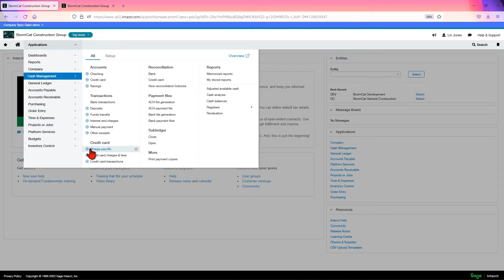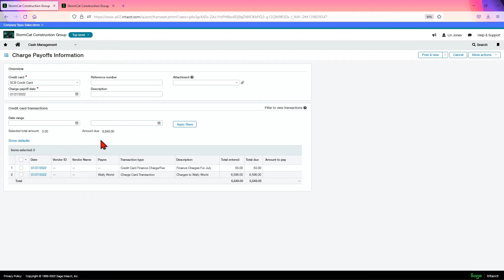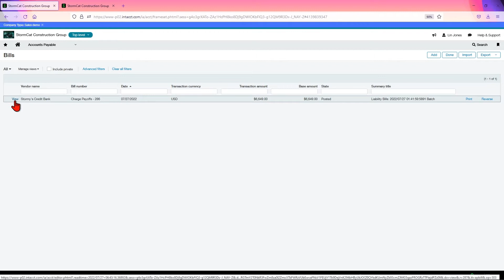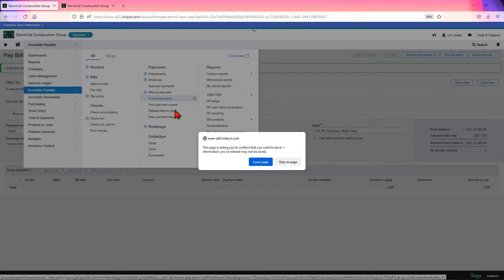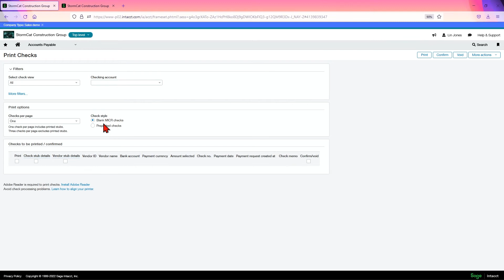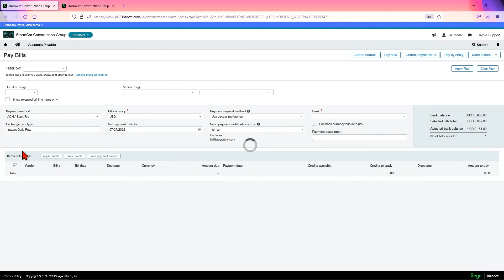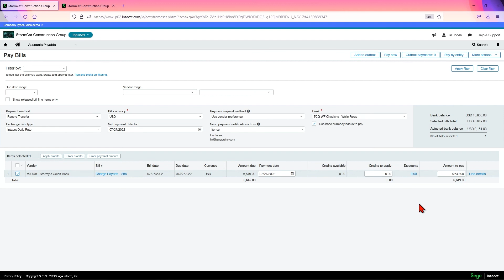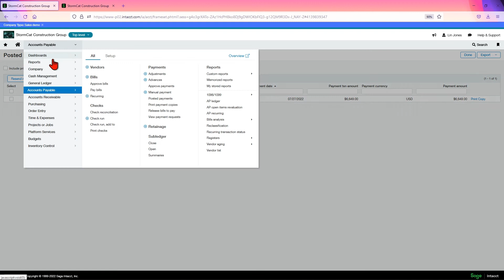Creating a Charge Payoff with Credit Card in Sage Intacct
When it comes to charge payoffs using a credit card in Sage Intacct Construction, there are several things to keep in mind:

Recording credit card charges: Sage Intacct Construction allows you to record credit card charges in the system, either manually or by importing a credit card statement. You can also set up rules to automatically categorize charges based on vendor, account, and other criteria.

Paying off credit card balances: To pay off a credit card balance in Sage Intacct Construction, you can create a vendor bill or check to the credit card company. You can also use the "credit card charge" feature to record a payment directly against a credit card charge.

Tracking credit card balances: Sage Intacct Construction allows you to track credit card balances and monitor outstanding balances, due dates, and minimum payments. You can also set up alerts to notify you when a credit card balance is approaching its limit or a payment is due.

Integration with credit card providers: Sage Intacct Construction integrates with several credit card providers, including American Express, Visa, and Mastercard. This integration allows you to automatically import credit card transactions into the system and reconcile them with your bank statements.

Overall, Sage Intacct Construction provides a robust set of features for managing credit card charges and payoffs in the construction industry. By using this software, you can streamline your financial management processes and gain greater visibility into your cash flow and expenses.